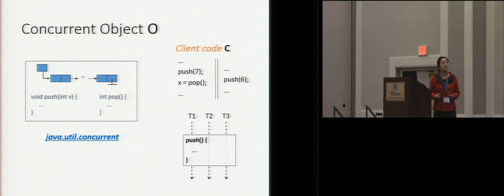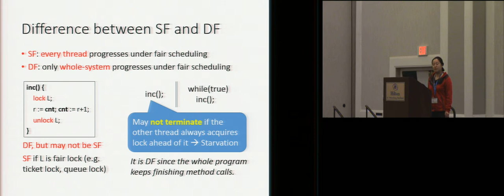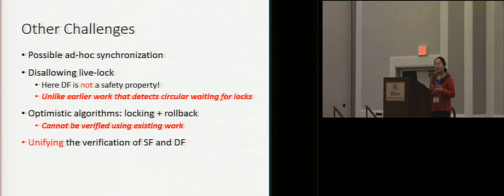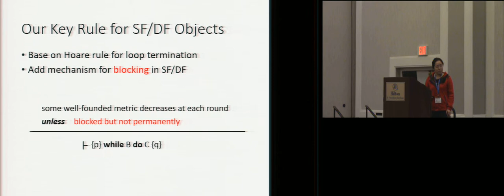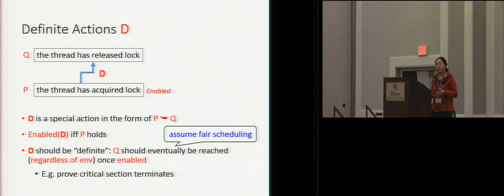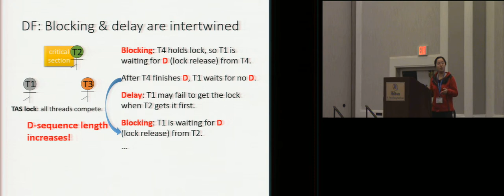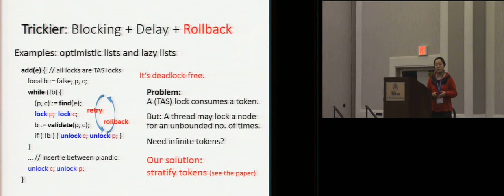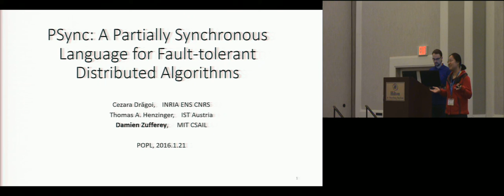A Program Logic for Concurrent Objects under Fair Scheduling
Hongjin Liang